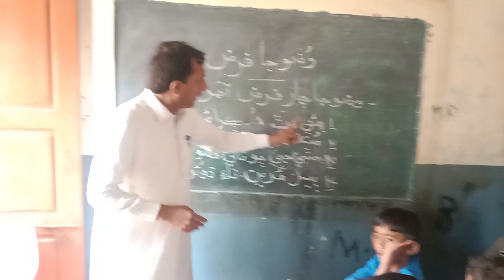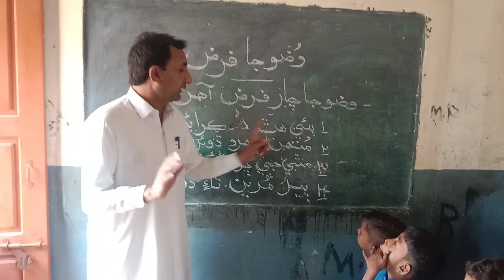Wuzzu Ja Farz